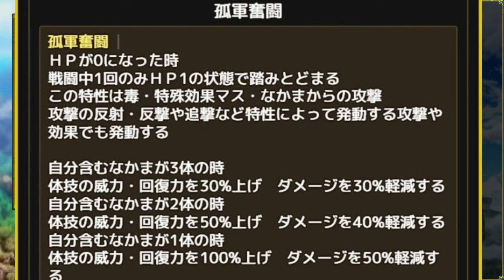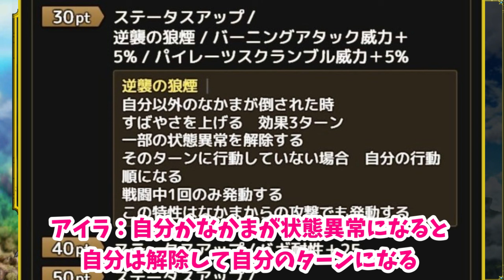【ドラクエタクト】新SP『絶海の女帝マルティナ』性能評価考察とガチャ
麻雀（雀魂）・ゼルダの伝説(ブレスオブザワイルド)実況・ファイアーエムブレムシリーズ『エンゲージ』・スイカゲームなどその他

○動画内に登場する当チャンネルのイメージキャラクター【うさたん】と
エンディングで使用しているイラストは絵師をされている『宵星ぴか』さんに描いて頂きました。気になった方は下記Twitterをチェック！

○動画内に登場する当チャンネルのイメージキャラクター【たんちゅん】
のイラストは絵師をされている『びちゃ男』さんに描いて頂きました。
気になった方は下記Twitterをチェック！